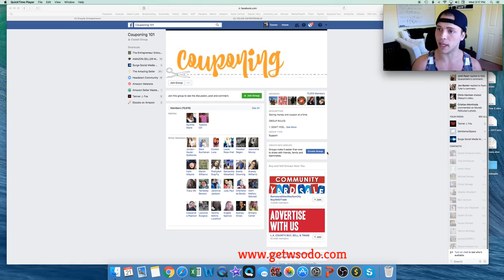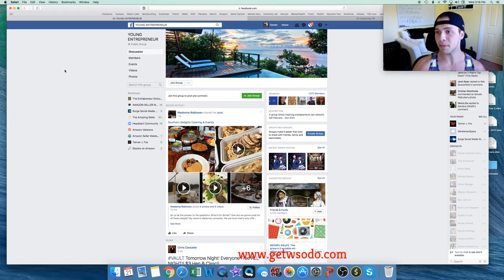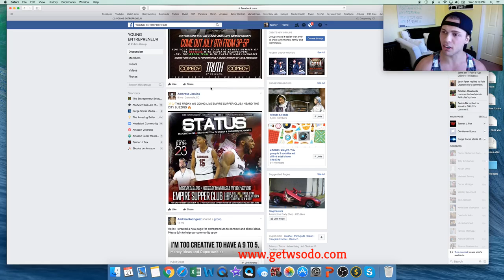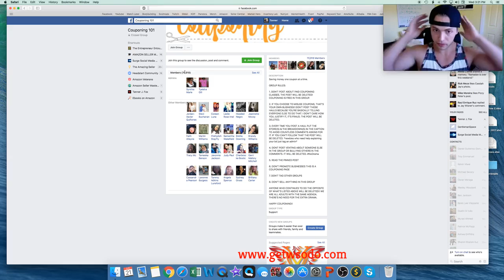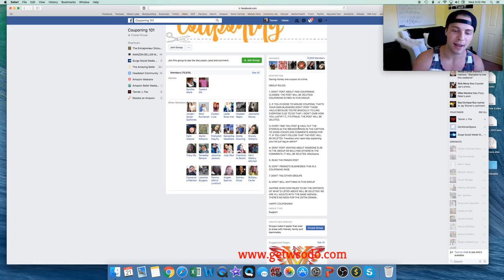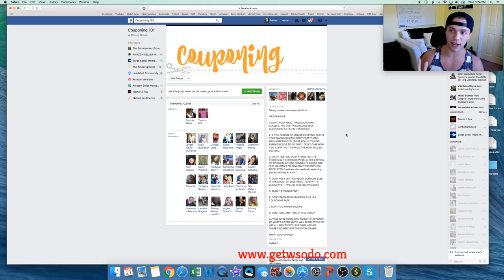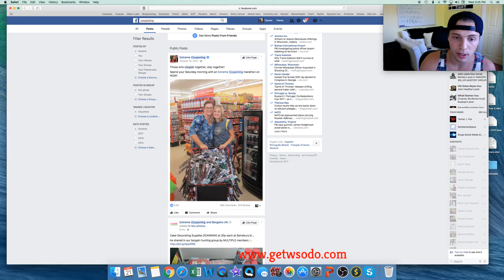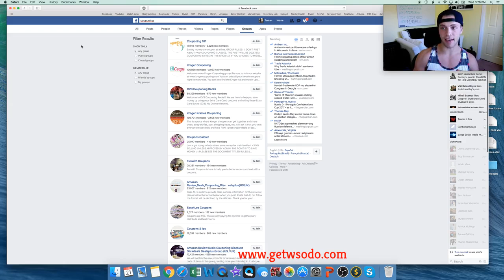9 Facebook Groups & Traffic | affiliate marketing program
FaceBook Groups & Traffic - how to get free traffic from facebook groups [hindi video]. how to get unlimited traffic from facebook groups [ ninja technique ] | facebook group marketing.
how to use the free facebook traffic group tool.